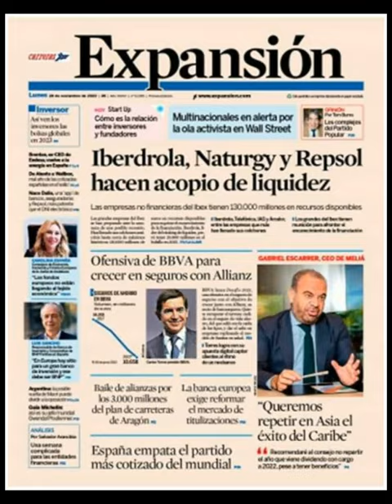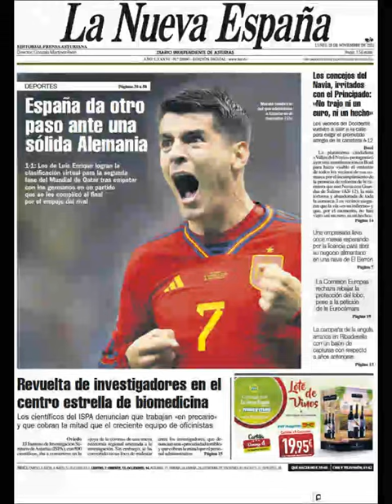Noticias Lunes 28 Noviembre 2022 Titulares Portada Diarios Periódicos España Spain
Principales Titulares de Noticias en Portadas Diarios Periódicos Españoles del Lunes 28 de Noviembre de 2022 ¿Que le Parecio este día?